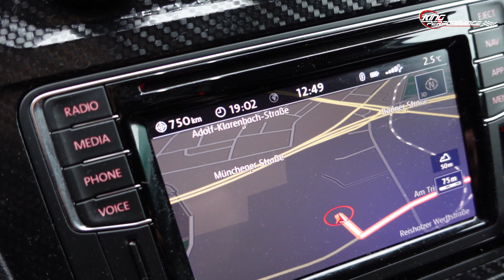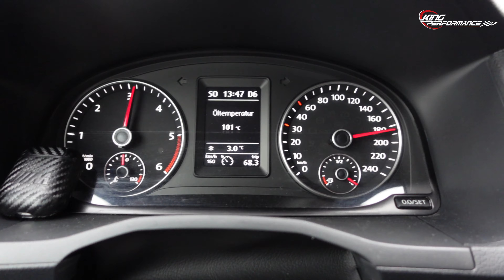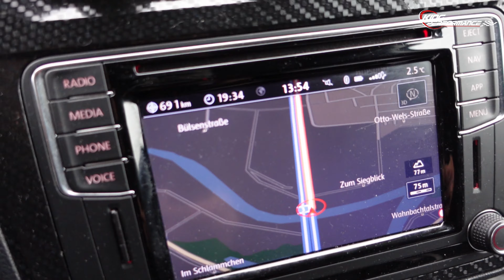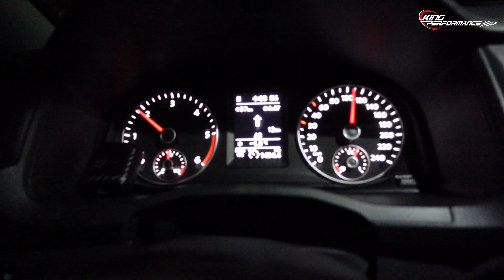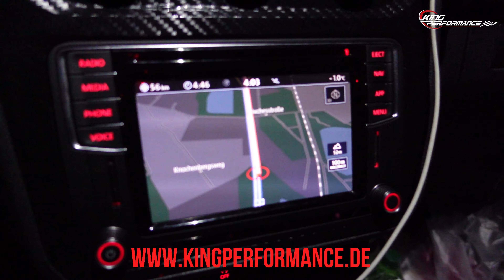Speziallieferung nach Österreich | Wilde Sammlergarage + Akrapovic für BMW X4 M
EVENTURI Stützpunkt
MICHELIN Premium Partner
HPT-Stützpunkt
Reifenhandel
Felgen
Eibach Stützpunkt
KW Suspensions Stützpunkt
H&R Stützpunkt
Carbonteile u.v.m.